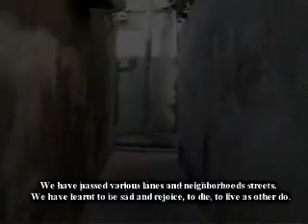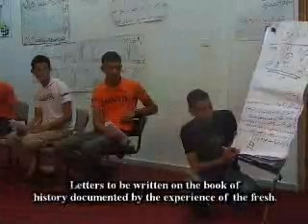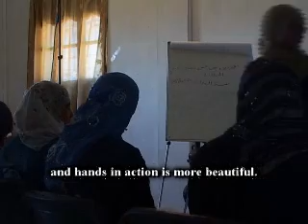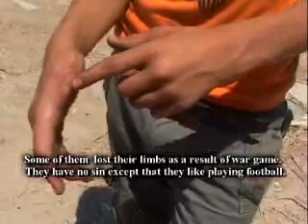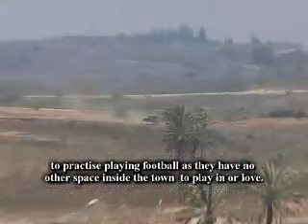PA 2009 Movie Part 1